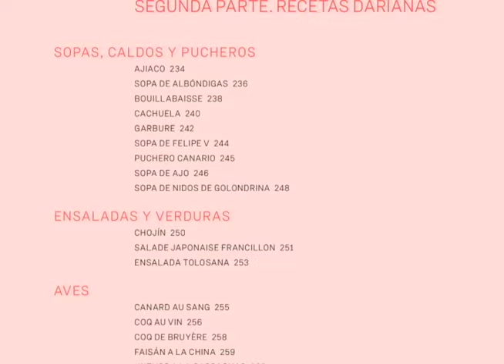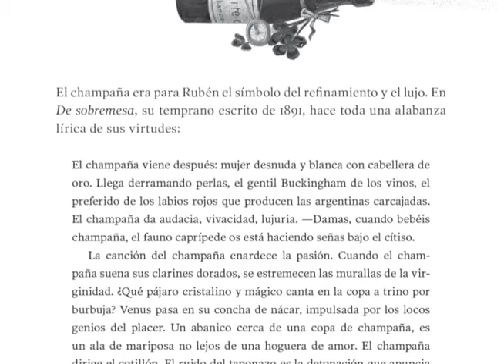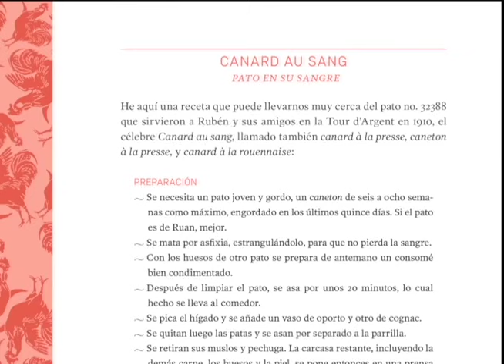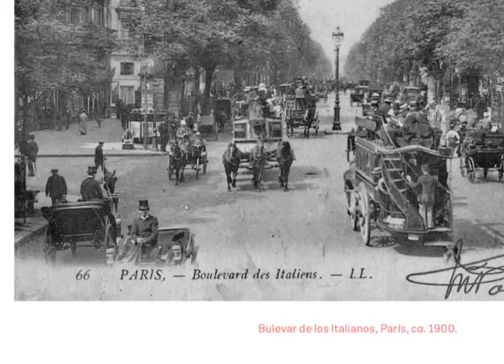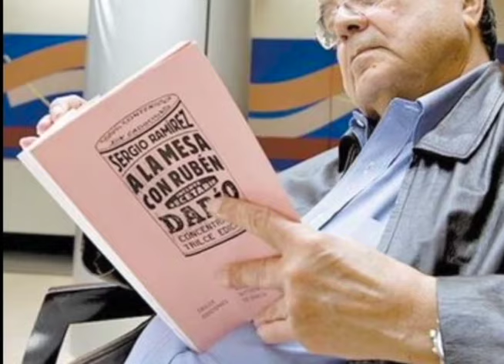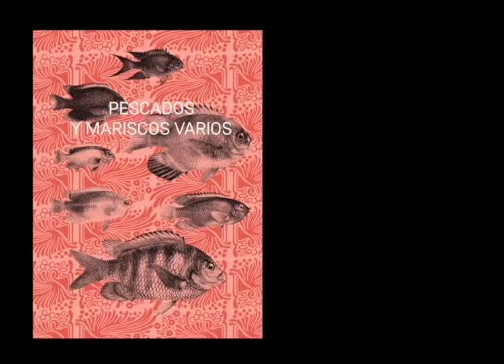Una entrevista con Sergio Ramírez sobre su libro "A la Mesa con Rubén Darío"